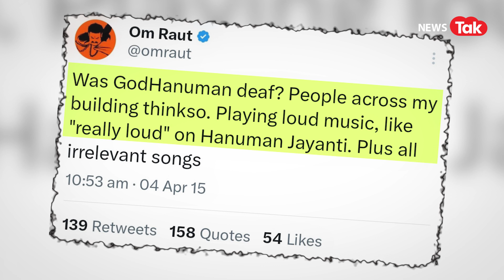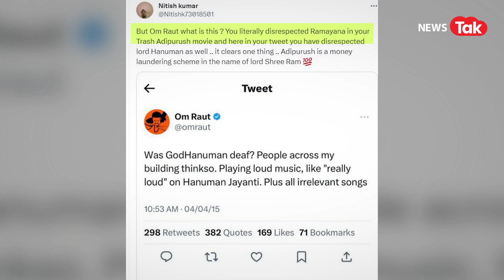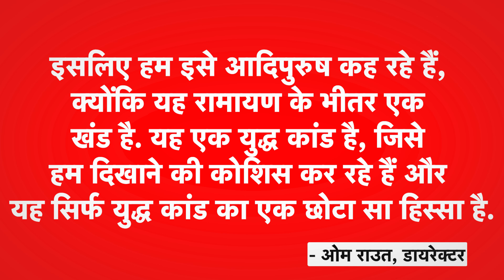Adipurush विवाद के बीच Om Raut का पुराना ट्वीट वायरल, लिखा- हनुमान बहरे थे क्या..? | News Tak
Adipurush से रिलीज हुई है लोगों का गुस्सा फिल्म के मेकर्स पर फूट रहा है. फिल्म के डायलॉग्स और भाषा को लेकर बवाल मचा हुआ है..लेकिन इसी बीच फिल्म के डायरेक्ट ओम राउम (Om Raut) का हनुमान जी को लेकर किया गया एक पुराना ट्वीट इस वक्त आग में घी डालने का काम कर रहा है, हालांकि, विवाद की वजह से उन्होंने ये ट्वीट डिलीट कर दिया था. लेकिन अब यूजर्स उस ट्वीट का स्क्रीनशॉट पोस्ट कर उन्हें ट्रोल कर रहे हैं.